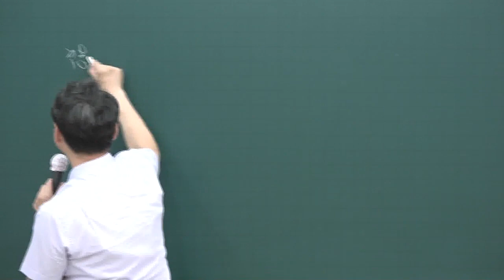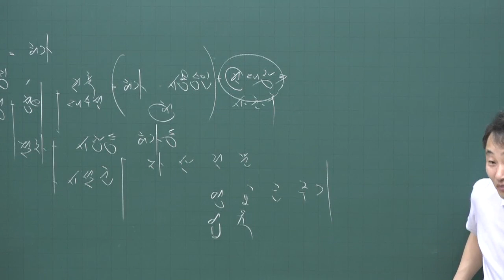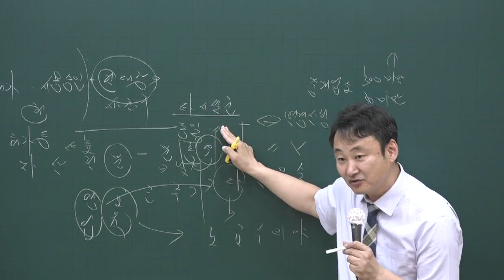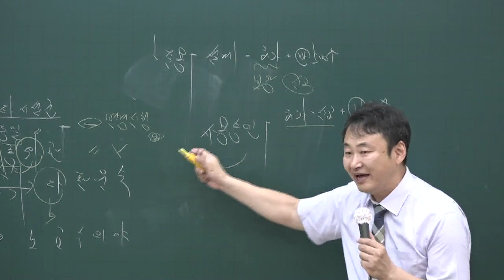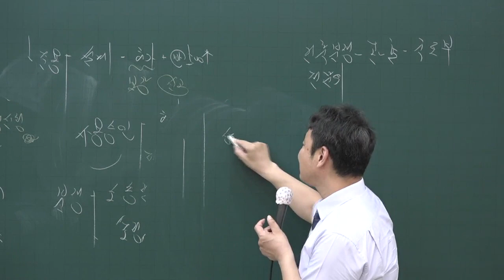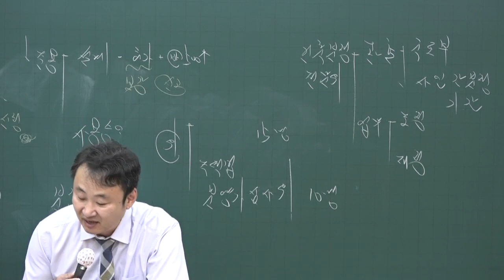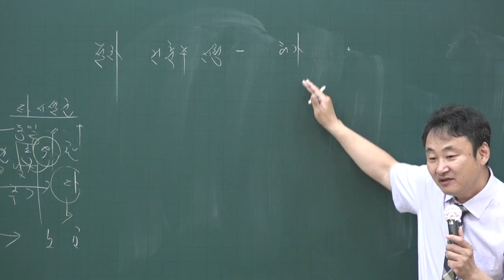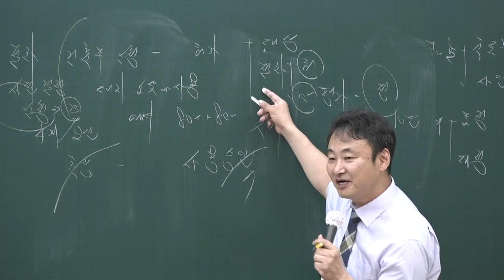[공전무] 2020년 공인중개사 부동산공법 핵심이론과정 6-19